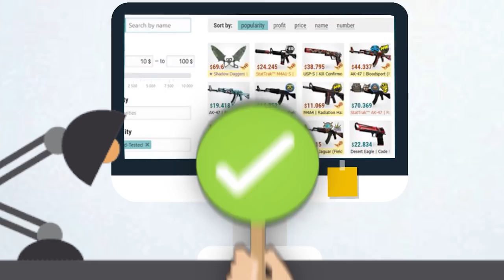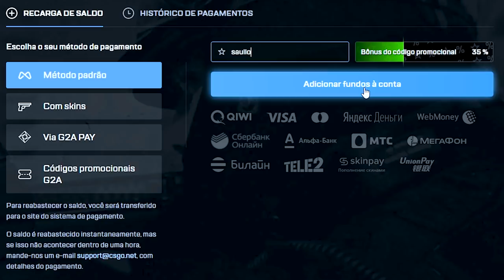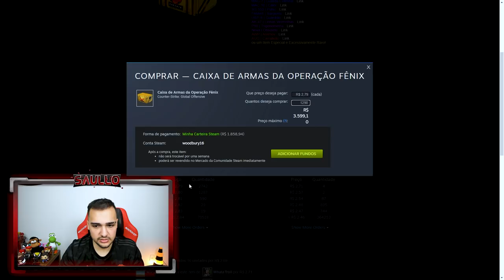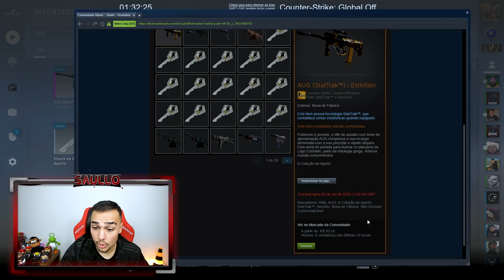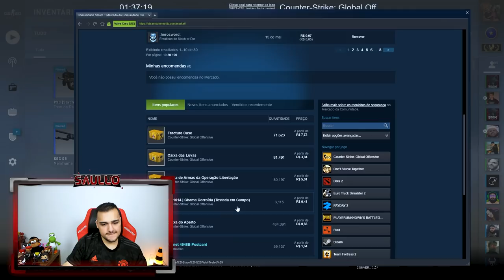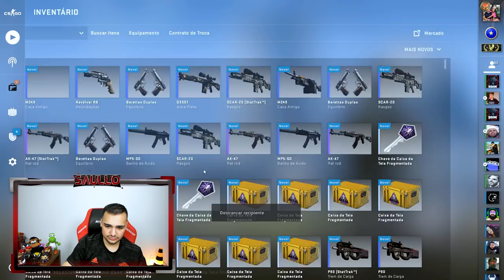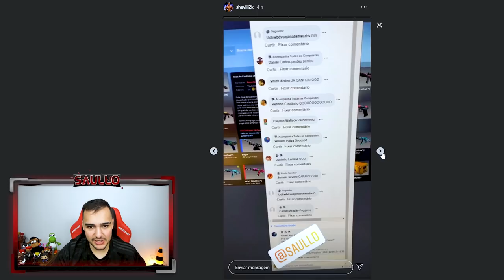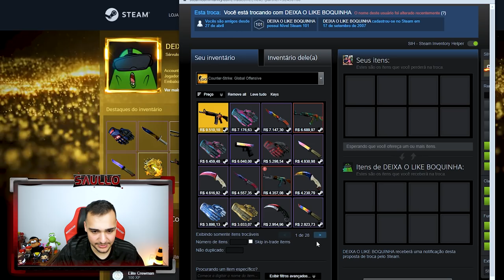ABRI R$4.000,00 EM CAIXAS DENTRO DO CSGO (parte 2) ft. Sheviii2k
Essa é a parte dois do desafio do Shevii, abri 4.000,00 reais em caixa!